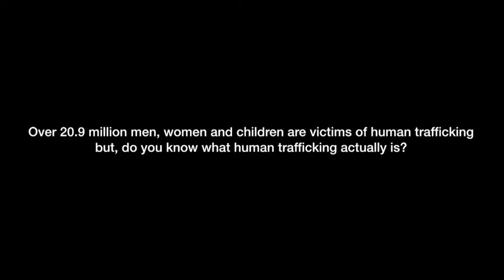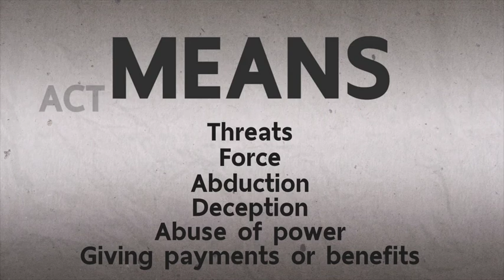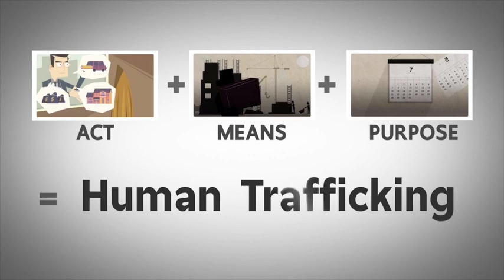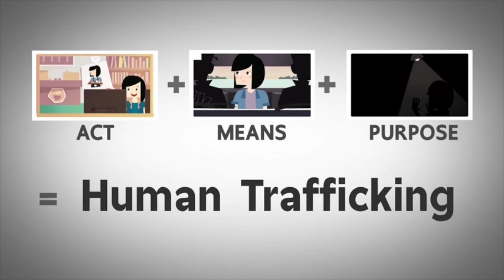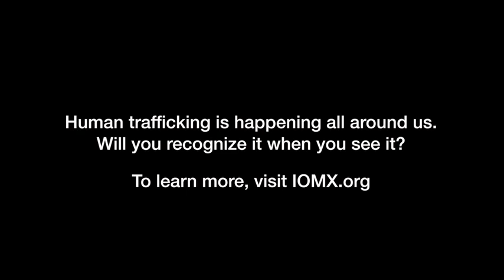ើអ្វីទៅជាអំពើជួញដូរមនុស្ស? What Is Human Trafficking? (Khmer)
ភាសាខ្មែរ មានភាសាអង់គ្លេសរត់ខាងក្រោម

នៅក្នុងទីក្រុងតូចមួយ ប្រជាជនមានក្តីស្រមៃៈ បុរសម្នាក់ស្រមៃើយយុវជនវ័យជំទង់ស្រមៃចង់ចូលសិក្សានៅមហាវិទ្យាល័យ។

ើងមើលឃើញនូវដំណើរការដ៏អាក្រក់ មួយជំហានម្តងៗរបស់ឈ្មួញជួញដូរមនុស្ស ដែលបានកេងចំណេញពីការស្រមៃរបស់ពួកគេទាំងនោះ។

ខ្សែវីដេអូតុក្កតារយៈពេល ៥ នាទីនេះបានបង្ហាញអំពីរបៀបដែលអំពើជួញដូរមនុស្សមិនអាចកើតឡើងតែម្តងហើយចប់នោះទេ ប៉ុន្តែវាជាដំណើរការដែលមានធាតុផ្សំបី៖ សកម្មភាព មធ្យោបាយ និងគោលបំណង។